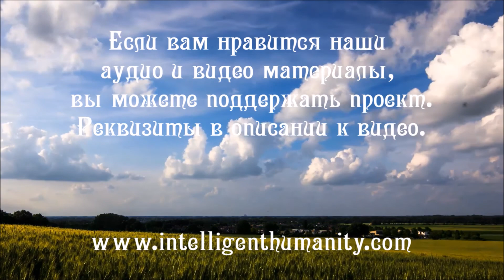Сказанное В Суе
Если кто-то обращается к дьяволу в суе, будет ли это услышано на тонком плане? Что происходит при этом? Как оградить себя от негативного воздействия?
На эти вопросы отвечает Елена на одной из лекций семинара  Разумного Человечества "Выход из Круга".

Видео №895